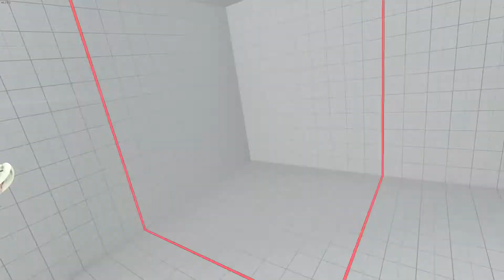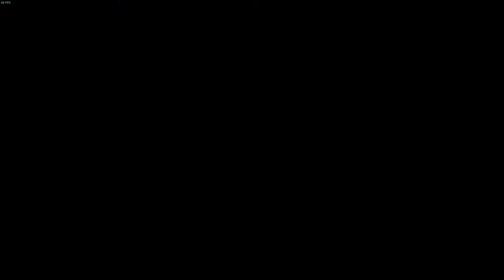StreetFighterV VS Zeku tocon